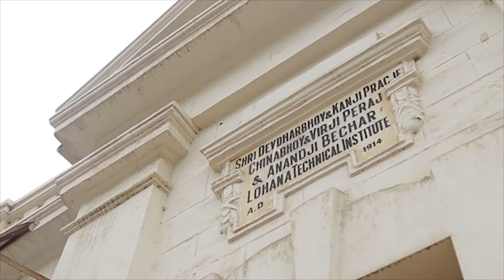Technology Based Deaf Education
Pop Up Learning in collaboration with @fesf, @tcs, @azaadhealth, @designist, @sabaq and @nethope done a project titled "Technology Based Deaf Education" last year to facilitate 25000 differently able kids from all over Pakistan. Here is the first video entailing manufacturing process of 1000 Learning Units. More to follow in upcoming videos!